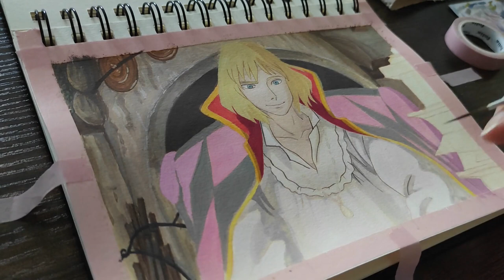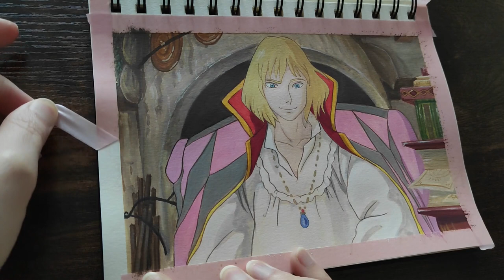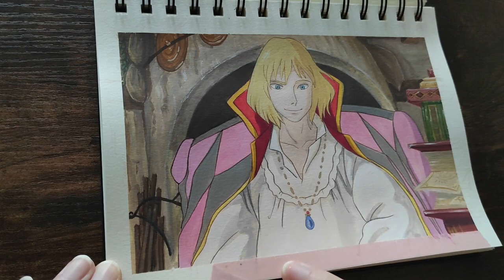Paint with me | A Studio Ghibli Scene in Gouache 🔥 Howl's Moving Castle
Paint with me a Studio Ghibli Scene from Howl's Moving Castle.
I hope you enjoy the relaxing painting process.

Gouache: Royal Talens
Music Credit